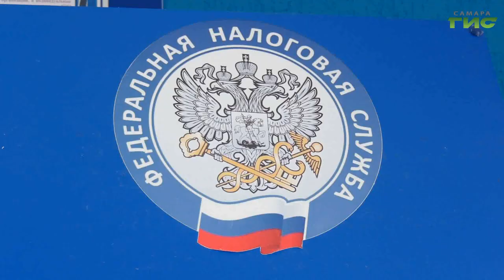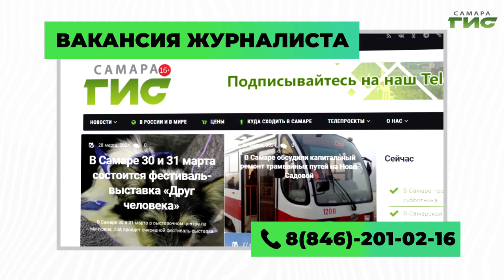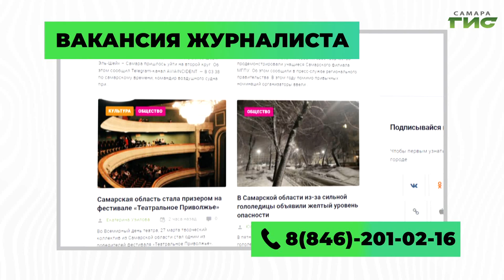"Тренды рынка труда" / "Вакантное место" от 06.08.2024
Новый выпуск программы "Вакантное место" рекомендует телезрителям "Самара-ГИС" обратить внимание на подборку летних предложений рынка труда. В выпуске — вакансии в парках Самары, Федеральной налоговой службы России в Самарской области, в сфере образования. Также мы продолжаем делиться с вами лайфхками по созданию правильного резюме.